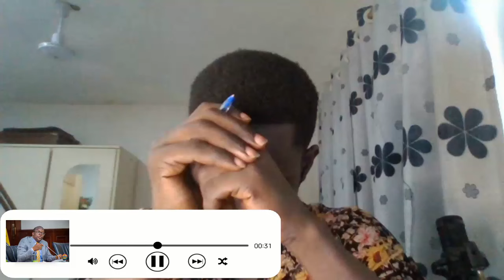You Can't Join NPP In Parliament Again; Independent Candidate Who Want To Join NPP Back In Tröṳblé..